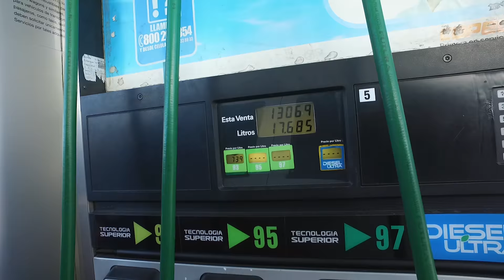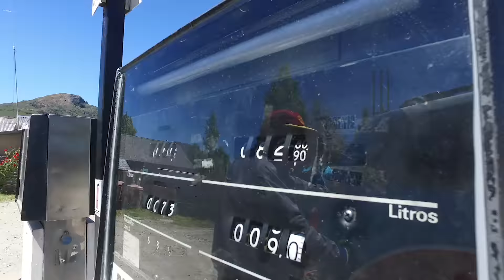Recorriendo Région de Aysen, Chile.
Un weekend au porte de la Patagonie. Au programme 500km de piste, treking, grottes et chapelles de Marbres et pour finir un bon asado (barbecue local).

Réalisé par Stéphanie Bluche et Gregory Müller